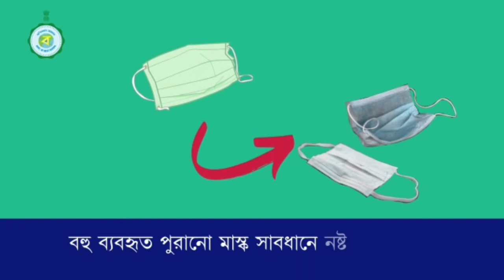'বিরল প্রজাতি'র গিরগিটি উদ্ধার বনদপ্তরের